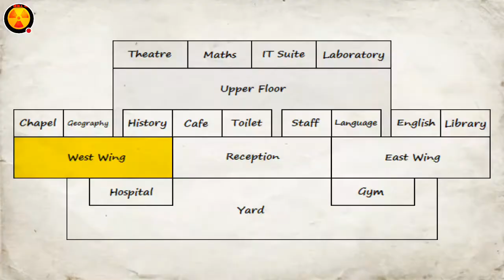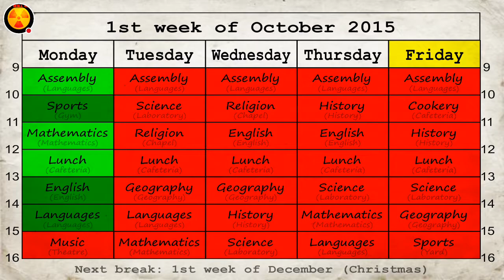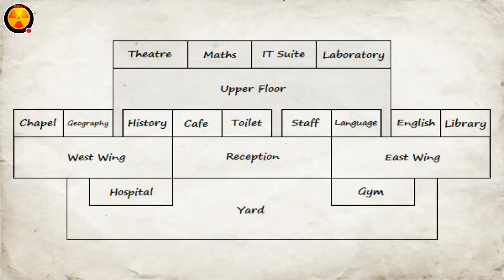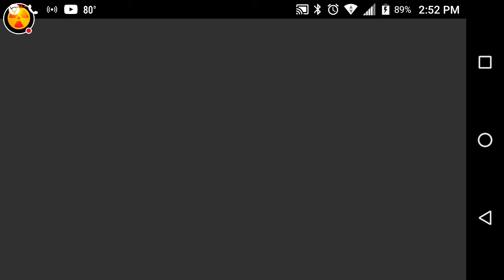School days part 11 not so good day